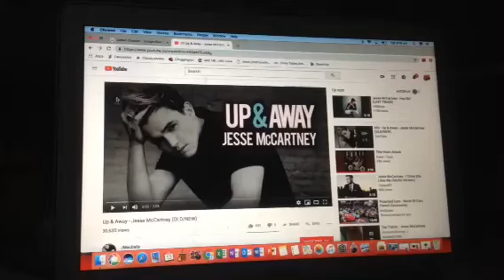James Cleanair singing Up & Away by Jesse McCartney!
This is James Cleanair singing a song to be up and away!